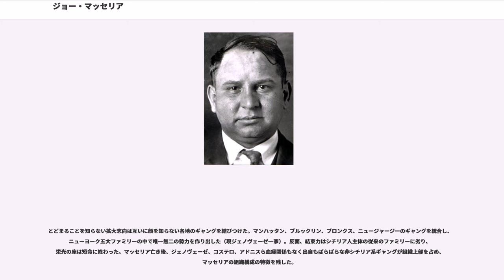ジョー・マッセリア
ジョー・マッセリアことジュゼッペ・マッセリア（, 1886年1月17日 - 1931年4月15日）、通称ジョー・ザ・ボス（）は、アメリカのコーサ・ノストラのボス。ニューヨークのリトルイタリーを拠点に各地のイタリア系ギャングを統合し、現ジェノヴェーゼ一家の母体を作った。

シチリア島南部メンフィに生まれ、幼い頃に西海岸マルサラに移った。1903年一家で渡米し、ニューヨークのマンハッタンのスラム街に落ち着いた。ロウアー・イースト・サイドのフォーサイスストリート沿いに住んだ。昼は服の仕立て屋で働き、夜は泥棒をしていた。1907年アパートに強盗で押し入り仲間リマと共に逮捕された（執行猶予）。

1913年4月、4人組で質屋に忍び込み、巡回中の警官に追いかけられて捕まった。泥棒チーム「フォー・ウィー・アー（Four We Are）」を率い、バワリー周辺で何十件もの空き巣を繰り返していた。重窃盗で起訴され、翌年控訴したが4年刑で刑務所送りとなった。この頃、すでに結婚して子供が3人おり、姉のサルーンに住み込んでバーテンをしていた。家宅捜査で電気ドリルなどの泥棒道具が見つかった。

1916年頃出所し、リトルイタリーに戻るとマルベリーストリートとグランドストリートの角にビリヤード場を開き、独自のギャングを結成した。出所後住まいを転々としたが、イースト・ヴィレッジに落ち着いた。

禁酒法の成立を機に酒の密売に乗り出し、リトルイタリーのカーブ・エクスチェンジ（非合法酒交換所）に出入りして酒のトレーダーになった。程なくブローカーに転身し、トレーダーから手数料を取って売買の仲介・運搬を始めた。武装ガードマン付きで取引の安全を保証したため、酒のハイジャックを恐れる密輸業者の需要を集め、商売は繁盛した（「ユニバーサルサービス」と呼ばれた）。護衛や見張り番に近所のイタリア系の若者を雇った。売り手・買い手双方からマージンを取るので収入が安定し、取引価格を操作できた。交換所オーナーのガエタノ・ペノキオ（トミー・ザ・ブル）と結託し、サルーンの裏側に交換所を開いたが、警察の取締りを免れるため場所を毎日ずらした。警察は物証がないと捕まえられなかった。交換所の実権を握ったことで密輸ギャングの間で頭角を現した。

1920年12月29日、密輸ライバル、サルヴァトーレ・マウーロと銃撃戦となり、硝煙が消えるとマウーロが死んでいた。逮捕されたが正当防衛を主張した。マウーロの仲間ウンベルト・ヴァレンティと縄張り争いを続けた。当時、パレルモ系マフィアのサルヴァトーレ・ダキーラがコルレオーネ系のジュゼッペ・モレロ＆テラノヴァ一家と抗争していた。マッセリアはダキーラに反旗を翻し、ダキーラから追われていたモレロと手を結んだ。ダキーラはヴァレンティに対しても死の宣告を出していたが、和解してマッセリアを倒すよう命じた。

1922年5月8日、モレロ一家のヴィンセント・テラノヴァが暗殺されると、仕返しにヴァレンティを銃撃した（ヴァレンティの用心棒が重傷を負いのち死亡）。翌日夕方、グランドストリートでチーズ屋の前でたむろしていたヴァレンティ一味3人が、部下を連れたマッセリアに気づいて発砲した。マッセリアも銃を取り出して応戦し、60発を超えるガンバトルになった（帰宅ラッシュ時で通行人が流れ弾で負傷）。マッセリアは銃を捨てて逃げたが警察に捕まった。

1922年8月8日、イーストヴィレッジの自宅を出たところをヴァレンティ一味に追いかけられた。銃撃をかわしながら近くの商店に駆け込み、逃げおおせた。目撃者によると10フィートの至近距離から3-4発撃たれ、1発目は傍らにジャンプして避け、2発目は腰をかがめて頭を下げて避け、3発目は店の窓に当たった。目撃した商店主はその敏捷さに驚いた。警察がマッセリアの家に急行すると、マッセリアがベッドの隅っこにすわっていて、まだ着けていた帽子に2個の穴を発見した。事件がニューヨーク中に伝わり、「弾丸をかわせる男」の伝説が生まれた。

襲撃から3日後、ヴァレンティに和解を申し出て、イーストヴィレッジのカフェに誘い出した。途中で嵌められたことに気付いたヴァレンティがダッシュして逃げると、付近に潜んでいたマッセリアの手下が一斉射撃を浴びせ、殺害した。ヴァレンティを油断させるため白昼の繁華街を会合場所に選び、引退して縄張りを譲るとの和平メッセージを送ったと信じられている。すぐ逮捕されたが...